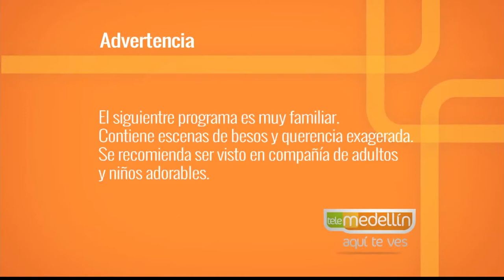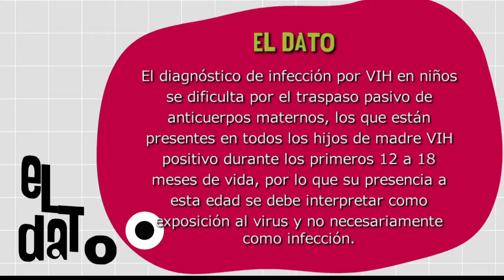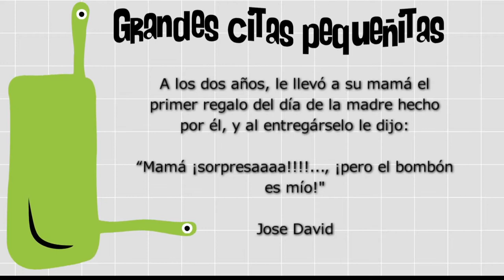VIH en niños [Paso a Paso Tv] Telemedellín